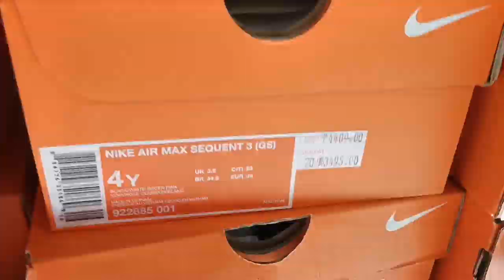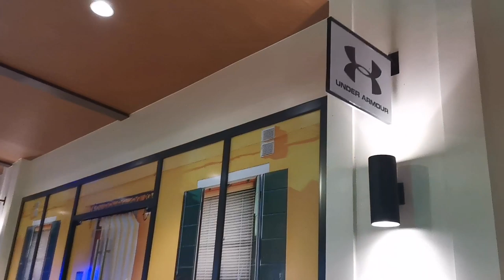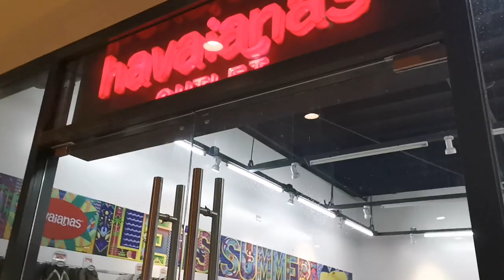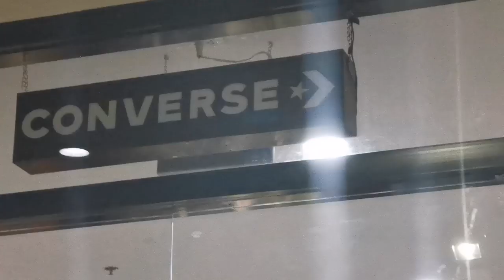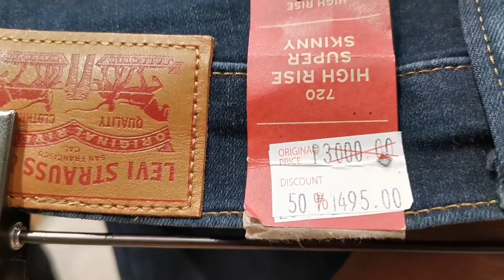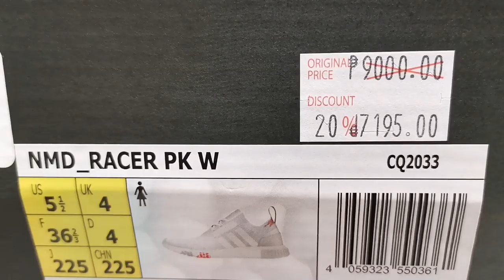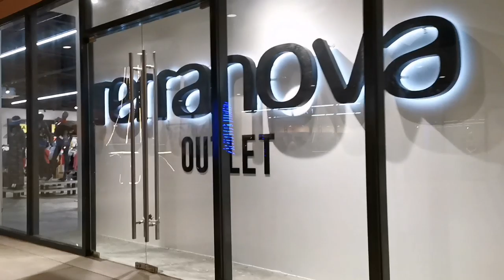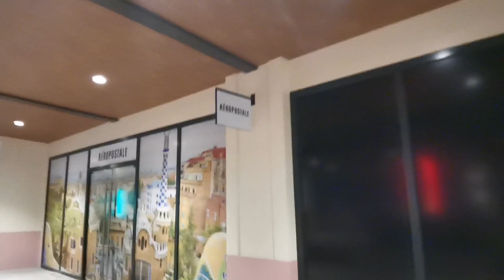Acienda designer outlet: tour and review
Acienda Designer Outlet is the first true international outlet mall in the Philippines.
It is located along Emilio Aguinaldo Highway cor Balubad Road, Brgy Lalaan I Silang, Cavite. This video is a review and tour inside the outlet.

🏝️✈️Book your staycation and get discount 👉 here's my airBnB discount